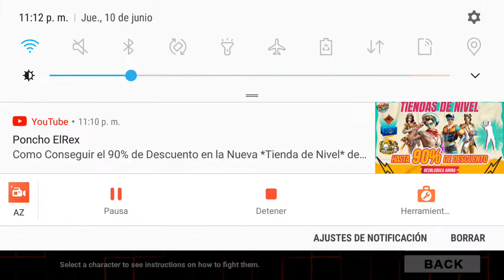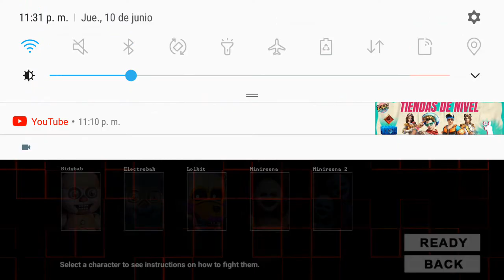Mi Último Video de FNAF Sister Location de este canal en 2021 (Sin Edición)